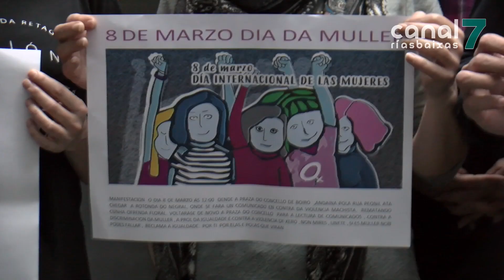A sociedade civil implícase na celebración do 8-M en Boiro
A sociedade civil de Boiro implicarase activamente na celebración do oito do marzo. Ademais dos actos reivindicativos celebrarase unha verbena feminista e desenvolveranse charlas e coloquios en colaboración cos centros formativos